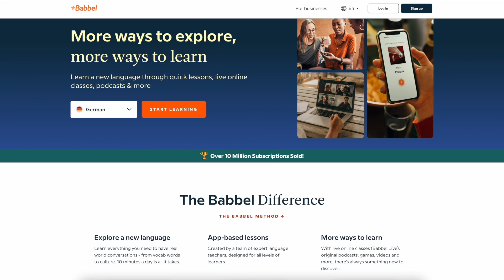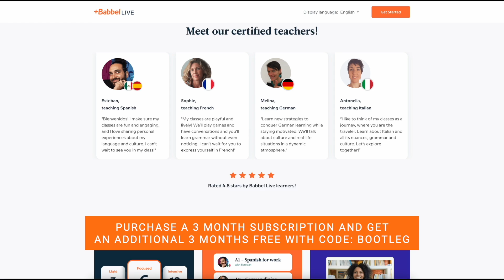Everything you need to know about the 2022 Giants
Brett and E.J. break down (almost) every single move the Giants have made since the start of the 2022 offseason, and look ahead to how well they will do once we get into the regular season!

And while you're here, follow E.J. and Brett at their respective twitter and instagram handles too: